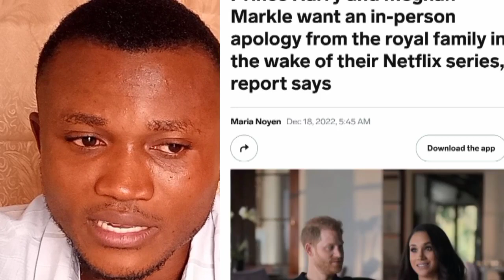REVEALED: Prince Harry & Meghan Markle's DEMAND Not So Chummy Now??